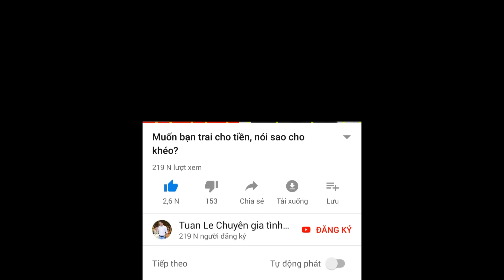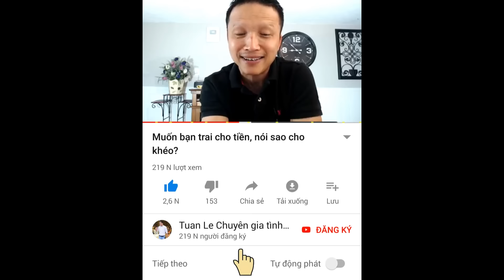Cảm giác quan hệ trước và sau khi kết hôn